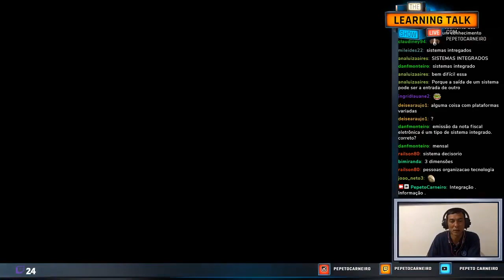Sistema de Informação 01 Introdução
Me siga no instagram @pepetocarneiro

CANAL EnterTEACHERment
Aprendizagem descontraída

Não esqueça de dar AqueleLIKE!!!
| C O M E N T E | C O M P A R T I L H E | I N S C R E V A - S E |

# Videoaulas sobre Tecnologia da informação
# Videoaulas sobre Excel
# Dicas direto da Rede de Informações